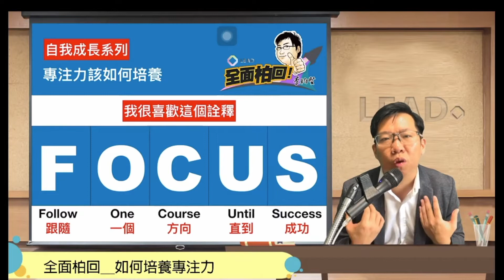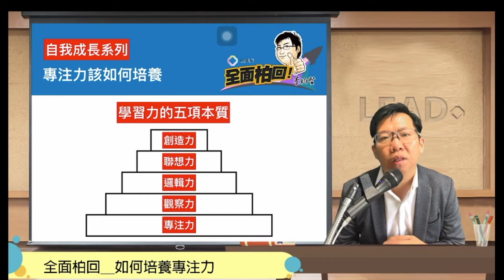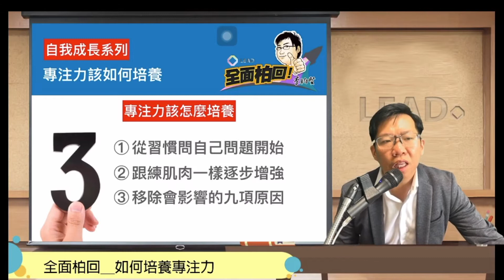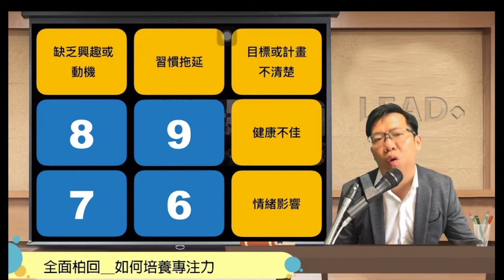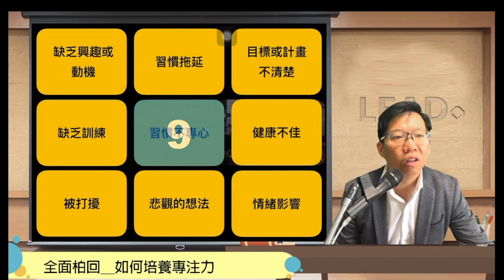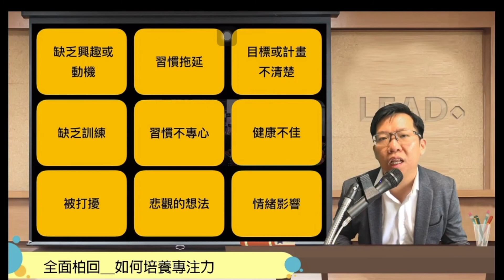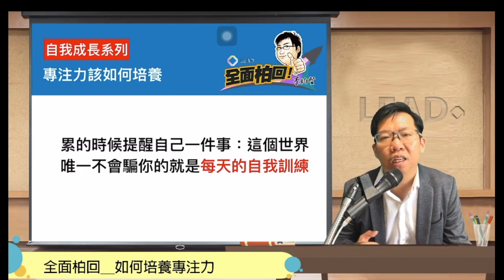全面柏回＿如何培養專注力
柏賢老師跟家瑋老師會在Google Meet上直播分享唷！
主題是影響力溝通
有空的各位可以上線和我們一起討論～

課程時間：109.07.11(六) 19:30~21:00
入場時間：19:10 開放入場

邁卓公益系列＿打造影響力開放空間討論

議題討論：

一、如何讓自己能更快速成長
二、如何找到自我最大的價值
三、如何影響身邊的夥伴做對的事
四、沒有資源該怎麼開始做想做的事
五、如何打造自我魅力成功銷售自我
六、如何帶領非營利的團隊成功建造社群

也可在當天發展新的議題，透過共創的方式一起成長。

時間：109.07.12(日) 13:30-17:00